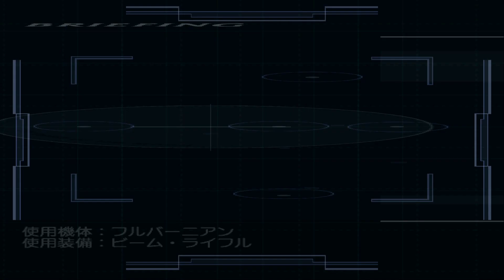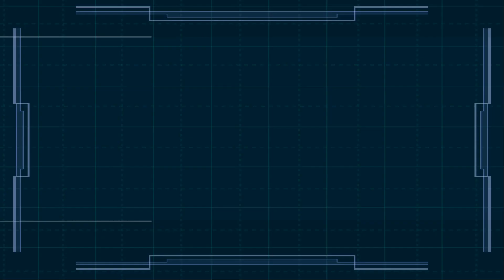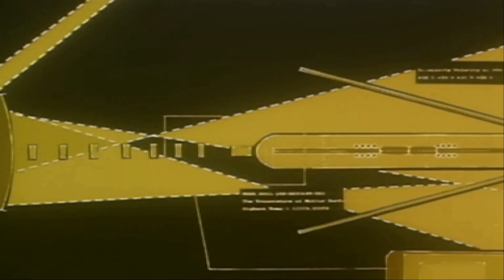機動戦士ガンダム めぐりあい宇宙 コウ・ウラキルート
2003年9月4日にバンダイより発売されたPlayStation 2用ゲームソフト。
サイドストーリー コウ・ウラキルートのプレイ映像です。